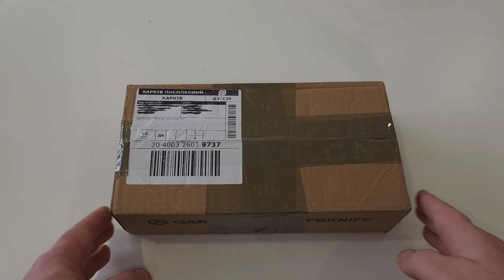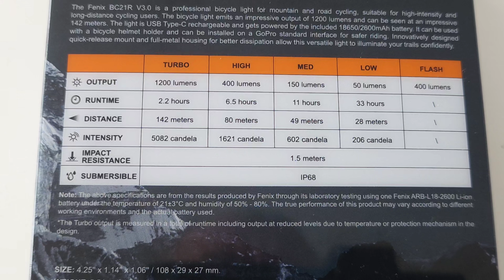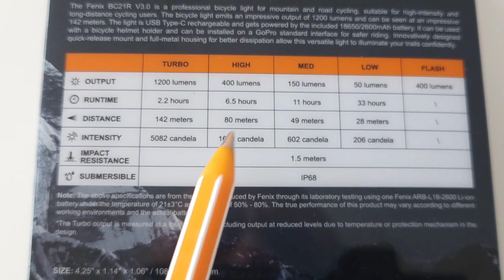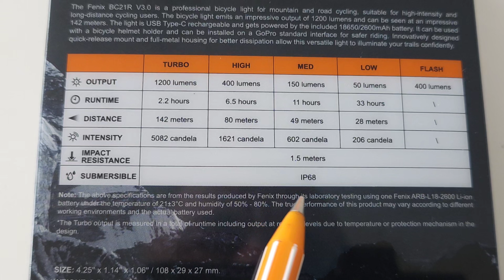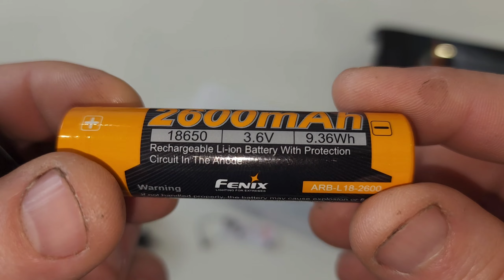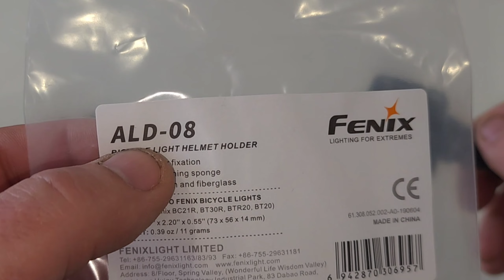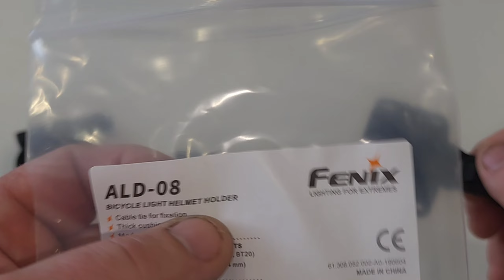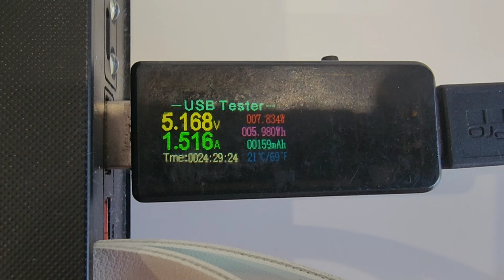Велофара BC21R v3.0 Fenix.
Велофара Fenix-

Спасибо всем кто уже поддержал

Сумки для велопутешествий ORTLIEB, покупайте у дистрибьютора.